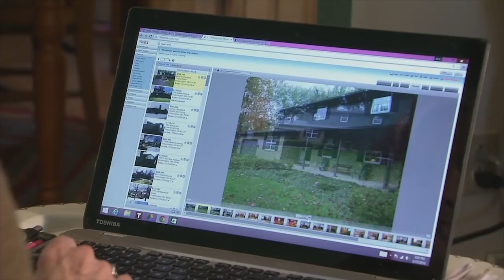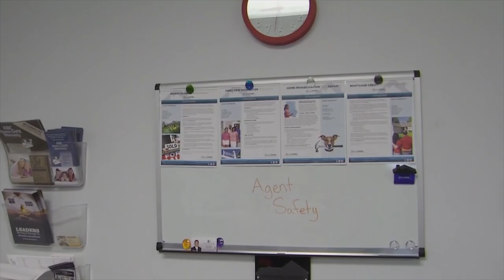NRA All Access Web Clip - Season 4 Episode 3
Learn how actress Kelly Carlson empowered herself by learning to shoot after a frightening home invasion.

Later in the episode, meet real estate agents from Ohio who are getting concealed handgun licenses to better protect themselves when showing vacant homes to unfamiliar people.

Watch all new episodes of NRA All Access presented by Taurus on Wednesdays at 7pm ET on Outdoor Channel.